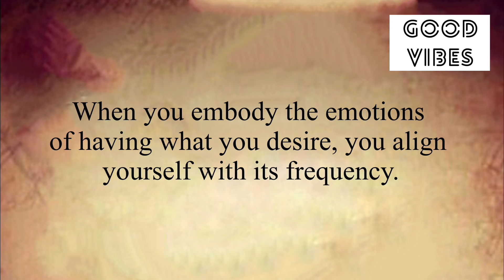✨Open It Immediately…❤️A Big Clear Sign For You🦋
Stay positive✨
Stay happy😊

Thanks
Shilpa Pabla